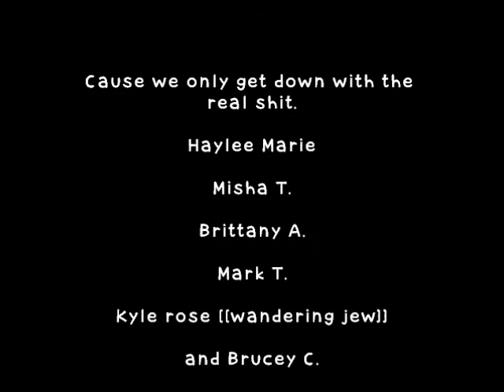Me and my crew can only bust with the real shit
This was a last minute thing lol..

it's all the videos that just weren't worthy of being published on their own put together XD